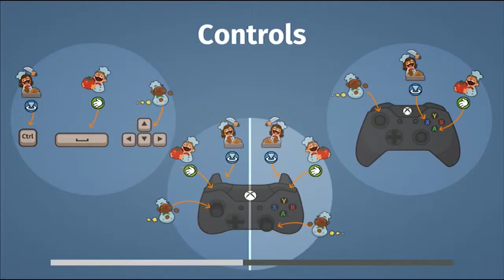BEYBLADES | Overcooked Part 9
Overcoked has finally broken our boys. They have gone from very confused chefs to very happy beyblades.

Overcooked is a co-op cooking game for up to  players. Each level has a different kitchen layout and players must prepare the meals for their customers before said customers leave. At the end of each level, players are given a rating out of 3 stars depending on how fast they did the orders and how many coins they got.